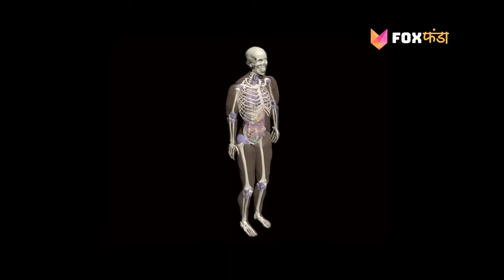EGG Vs PANEER किस में है सबसे ज़्यादा प्रोटीन | Best Protein Food Sources | Fox Funda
Want to know which is nutritionally superior, then read on as we have done an in-depth analysis on it:

Paneer
Paneer which is also known as cottage cheese and eggs both have a similar nutritional composition. Both have several nutrients, both are low fat, carbs, and calories and provide a good amount of protein. Now coming to protein profile, 100 grams of paneer has around 14 grams of protein, while one whole egg has around 7 grams of protein. One should note that one large egg weighs around 50 grams, so, 100 grams of the egg would contain around 14 grams of protein. Therefore,  both paneer and eggs provide the same amount of protein. So, there is no clear winner here. Now, it is up to your body's needs and choice.

Egg
Egg contains several nutrients such as Vitamin A, Folate, Vitamin B5, Vitamin B12, Phosphorus and Selenium. It also contains decent amounts of Vitamin D, Vitamin E, Vitamin K, Vitamin B6, Calcium and Zinc. Its consumption helps to raise good aka HDL cholesterol, it contains choline which is an important nutrient and people do not get enough of it, it may also reduce chances of heart disease and it packs lutein and zeaxanthin, types of antioxidants that keep your eyes healthy.

Paneer has Folates, Calcium, Phosphorus, PUFAs and MUFAs among others. Its consumption helps to strengthen bones and teeth, helps to maintain blood sugar levels, good for heart, improves digestion and aids weight loss among others.

Other sources of protein
Aside from eggs and paneer, other rich sources of protein are chicken, cheese (mozzarella and cheddar) beans such as mung beans, black beans and kidney beans and broccoli among others. If you are allergic to eggs and paneer, you can opt for these protein-rich foods.

Queries Solved:

Which food is best for protein?
What are some good food sources?
What is the most nutrient rich food?
Delicious High Protein food to eat
Best Vegetarian Rich Protein Food?
Best Non Veg Rich Protein Food?

YOUTUBE CHANNELS

FACEBOOK PAGES